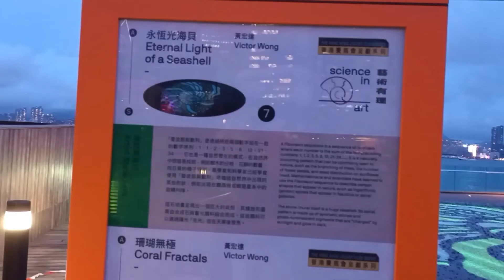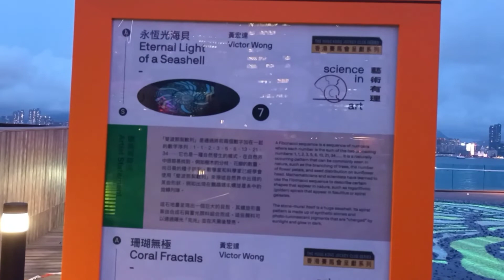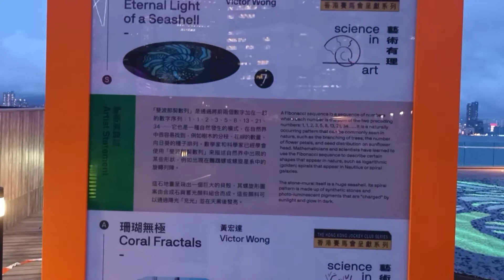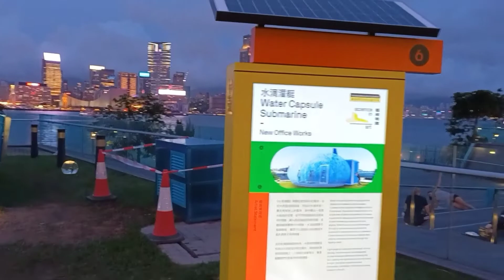stunning night view in CENTRAL DISTRICT, HONG KONG